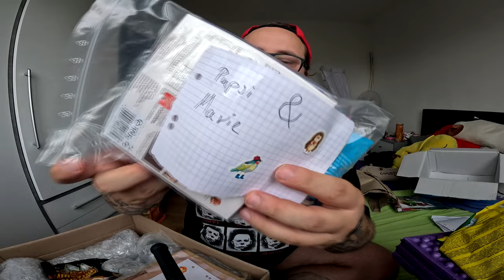UNBOXING | Borki und der TEUFEL von MALLORCA !!!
GUMMA !!!